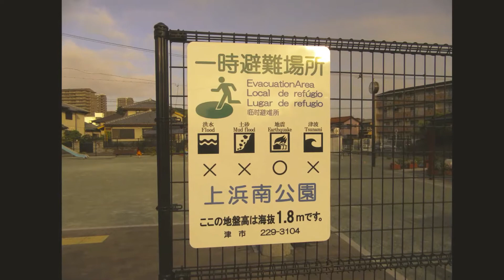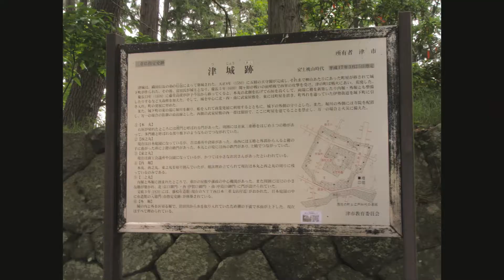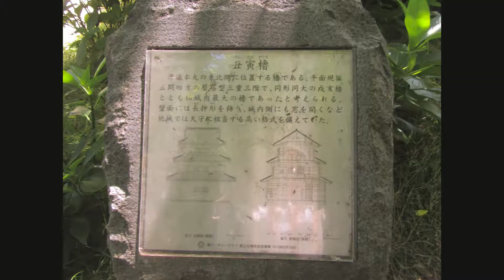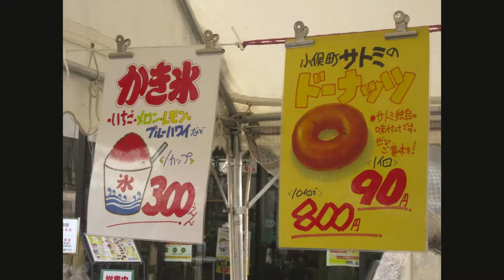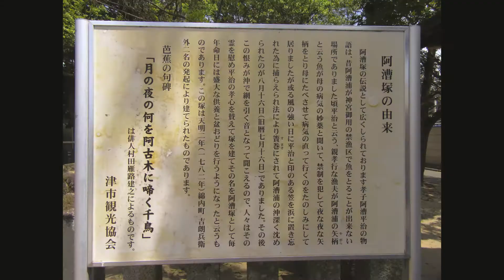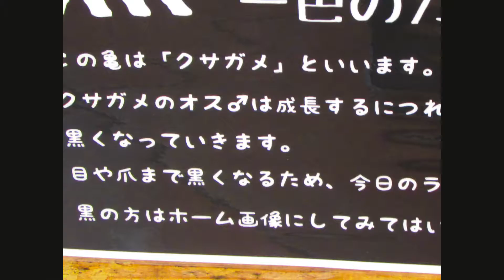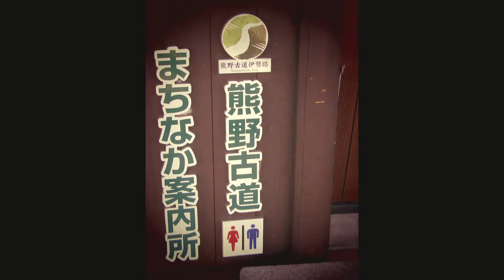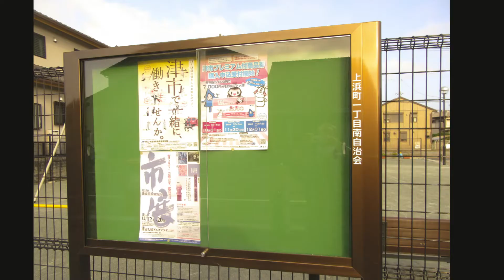２０２０年 ９月１日 お城公園、上浜南公園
２０２０年、お城公園を題材に絵描きしました